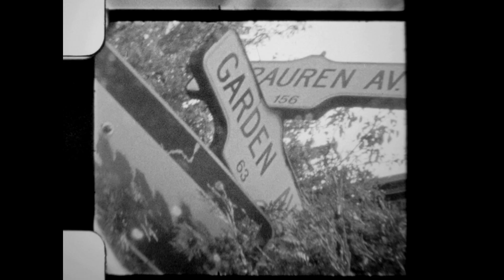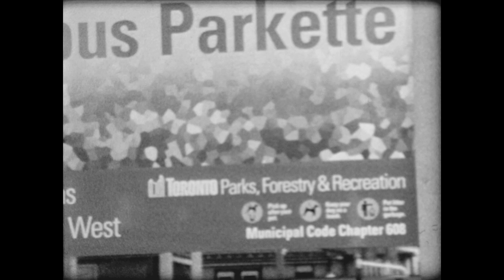Garden Ave S01 Ep01 "The Girl In The Park"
What's so strange about a girl in a park?
Nothing really, unless she's a ghost.

Shot on Kodak Tri-X Super 8